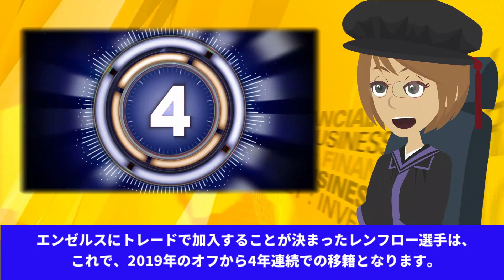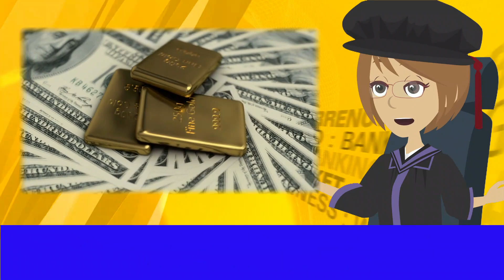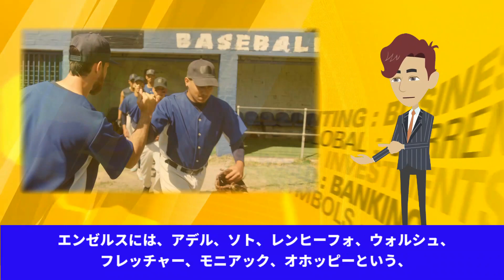【海外の反応】大谷翔平の追い風に！エンゼルスが強肩強打のレンフローの獲得を発表！レンフローが放った「大谷へのある想い」に一同衝撃!【JAPANの魂】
今回の動画は、【海外の反応】大谷翔平の追い風に！エンゼルスが強肩強打のレンフローの獲得を発表！レンフローが放った「大谷へのある想い」に一同衝撃!【JAPANの魂】です。